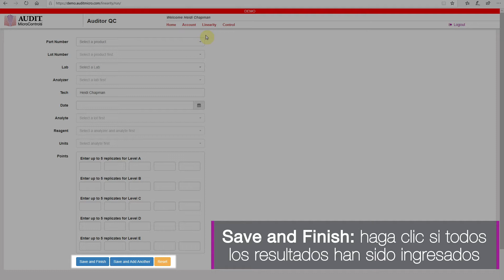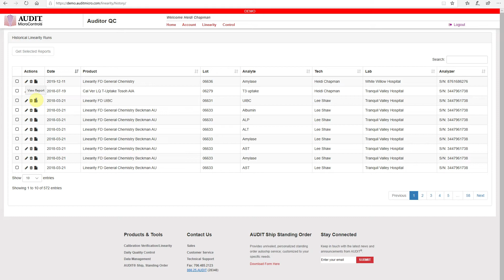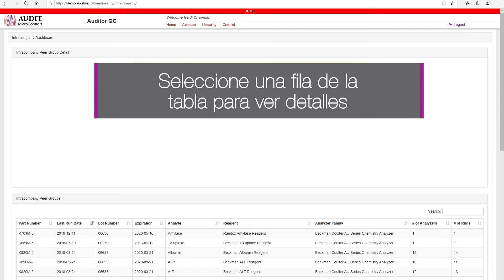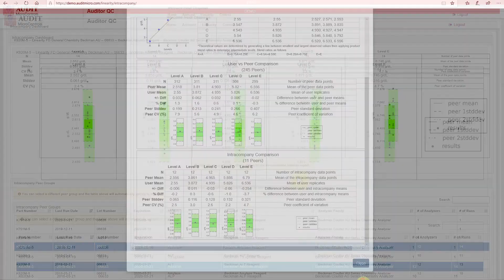Auditor™ QC - Reportes de Linealidad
Aprenda cómo ingresar sus resultados de linealidad para recibir análisis instantáneos para imprimir o almacenar para referencia futura.